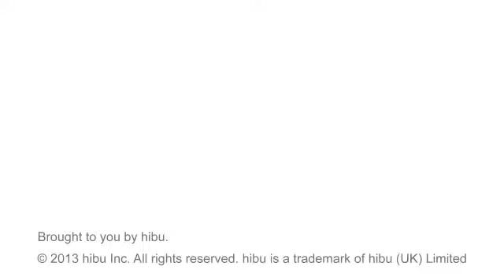Bronte Heating and Cooling - Fosters, AL